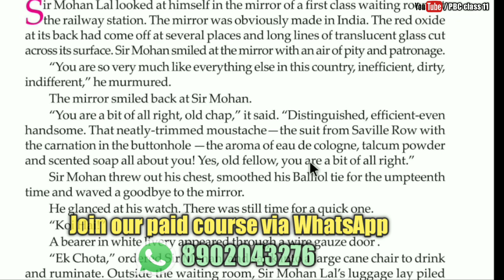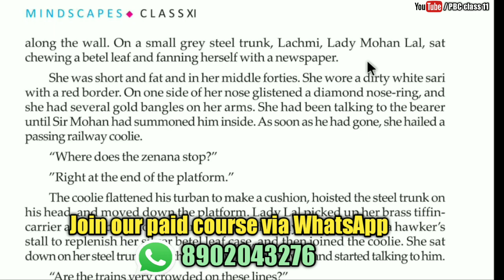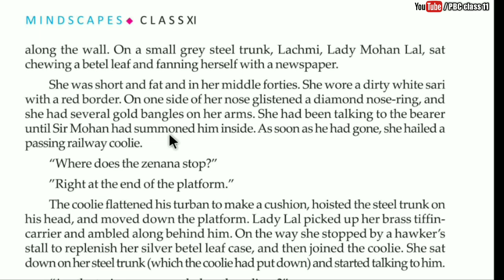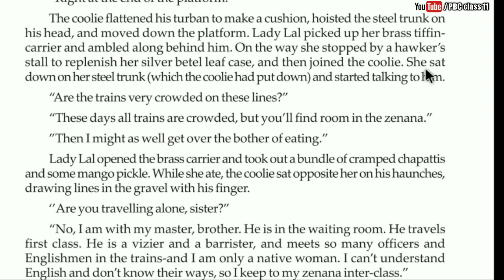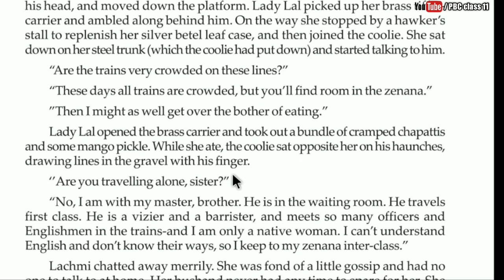Karma part-2 bengali translation ||karma বঙ্গানুবাদ || west bengal english Story karma translation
karma

প্রাইভেট ভিডিও সহ আমাদের  সমস্ত ভিডিও পেতে এবং  আরো একাধিক সার্ভিসের জন্য  অবশ্যই কোর্স buyকরো।  phonepe/google pay/paytm/upi সমস্ত মাধ্যমে পেমেন্ট নেওয়া  হয়।
Contact our whats app no👉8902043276
নিচের লিঙ্কে ক্লিক করে সরাসরি whats app এ মেসেজ করো WhatsApp

this video is about West Bengal Council of Higher Secondary Education class XI syllabus story karma. I have simply translated and explained this story into Bengali so that our student can get help. behind this huge video making there are too many Hard works, if students get helped by this video, my hard work will be successful. Thank u..

Your queries -
1. Karma bengali translation and explanation
2.WBCHSE Hs english syllabys
3. Karma suggestion
4.HS english suggestion
5.class 11 english teacher
5. sir Mohan Lal